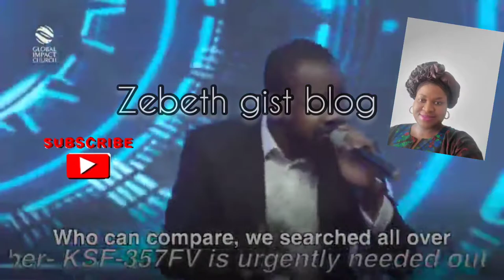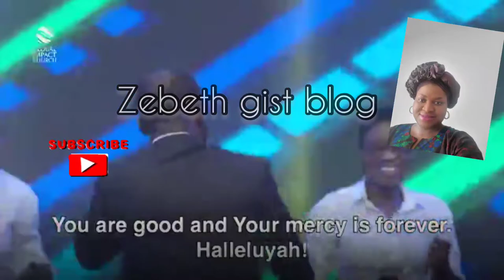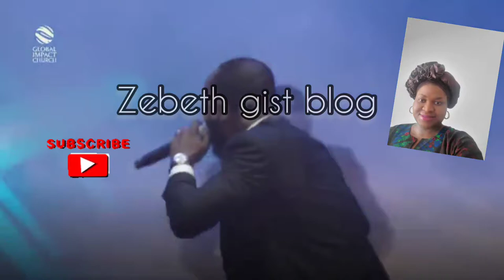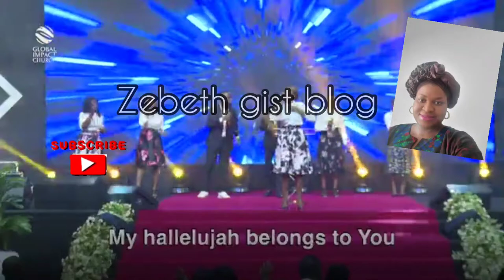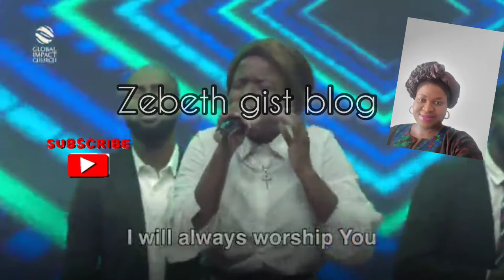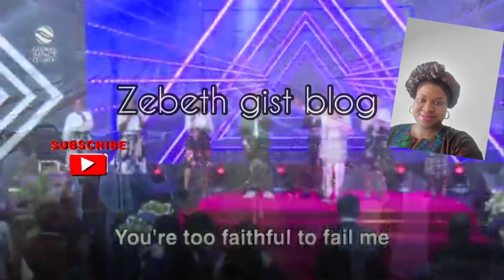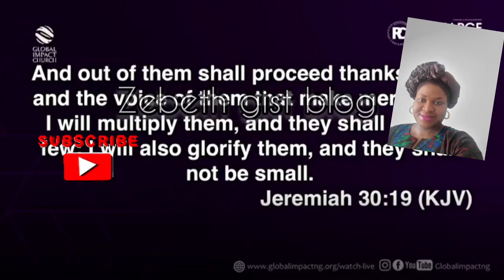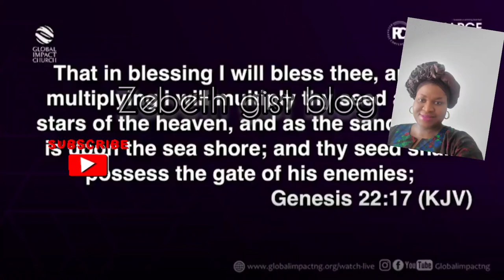RECHARGE CONFERENCE 2021 | GREAT DOME DEDICATION | DAY 4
APOSTLE JOSHUA SELMAN, PASTOR JERRY EZE, PASTOR YEMI SERVING @ RECHARGE

APOSTLE JOSHUA SELMAN, PASTOR JERRY EZE, PASTOR YEMI SERVING @ RECHARGE CONFERENCE 2021 - BISHOP DAVID OYEDEPO

wife apostle joshua selman

biography apostle joshua selman

apostle joshua selman quotes

family tb joshua

tb joshua wedding

tb joshua children

tb joshua son

family tb joshua

wife tb joshua

evelyn joshua

tb joshua wedding

bishop david oyedepo png

family bishop david oyedepo

house bishop david oyedepo

pastor bishop david oyedepo

david oyedepo house

david oyedepo church